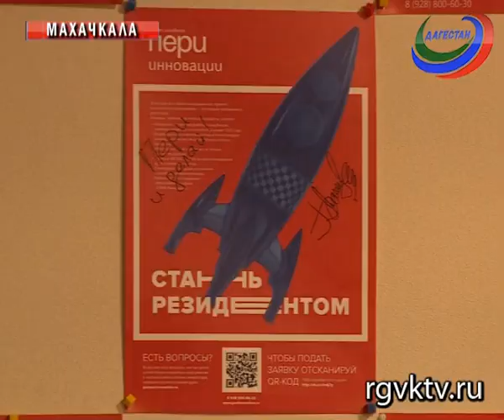Программист Тагир Магомедов посетил бизнес-инкубатор «Пери-Инновации»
Телеканал РГВК Дагестан, сюжет М.Гусейнова
Deutsche Bank, Twitter, Microsoft, Amazon и «Uber» – неполный список компаний, в которых работал Тагир Магомедов. Дагестанский системщик посетил бизнес-инкубатор «Пери-Инновации», где провел встречу с программистами из Махачкалы.